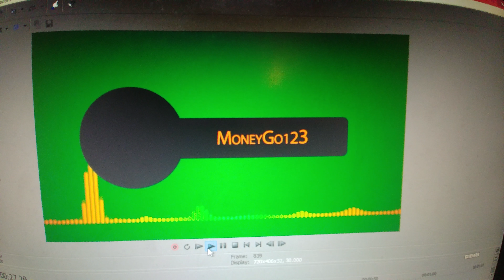OITQ 100 SNEAK PEEK LEAKED BY MONEYGO'S HOT GIRLFRIEND!!!!